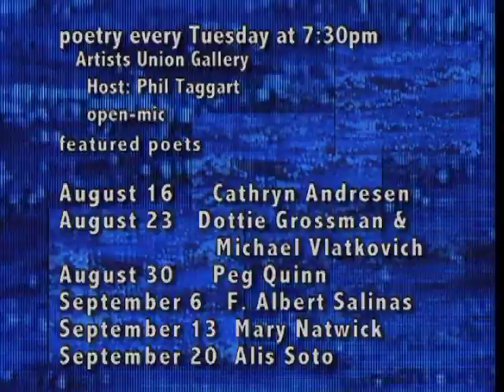Something Simple Exhibit - Artists Union Gallery 2011 - Ventura, CA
The Something Simple Exhibit

Juried by: Gayel Childress & Hiroko Yoshimoto

Runs from August 20 through September 25, 2011
Opening Reception:
Saturday, August 20th
6 to 8 pm

This multi-media exhibit is about creation through simplicity.
Think tea ceremony, the blues,  haiku, the single line drawing,
shaker furniture. Think less is more. In this A.D.D. multi-digital
google-this-tangent world, this exhibit focuses on simplicity
and its elegance and beauty.